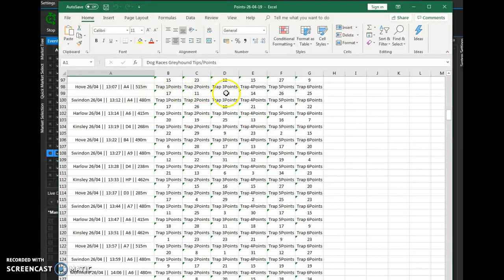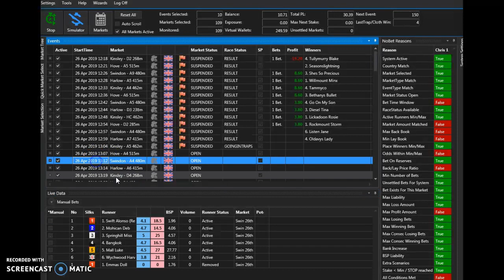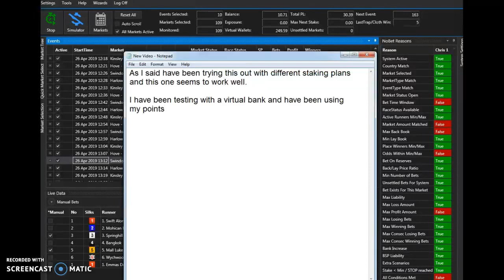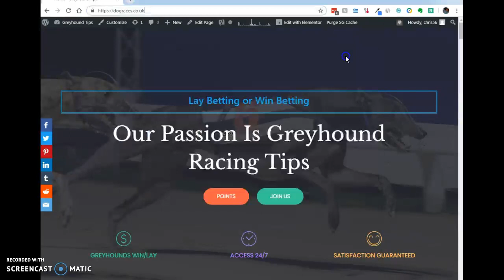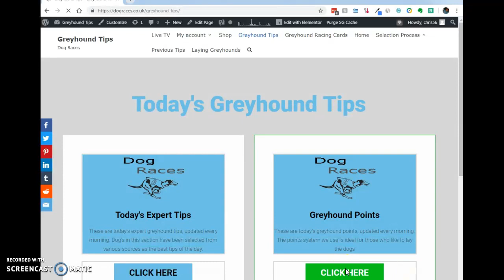How To Easily Make £30+ Everyday With BetBotPro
Easily make £30+ everyday using my Greyhound tips/points alongside BetBotPro.
I have been testing BetBotPro now for quite a few days and have tried lots of different staking plans.

The staking plan that works best for me in my testing was “Recovery” as can be seen in the video, I wanted to start with a loss to test the recovery process.

I used my greyhound tips/points as they appeared on my website, this morning. Selecting the 2 dogs with the lowest points, in some cases 1 selection was made and other times 3 were made.

The odds were set to be between 2.0 and 8.0, so a lay would only be made between those odds. I set the software to stop after making £30, this was achieved after only 9 races.

I lay greyhounds everyday and I have members right now on my
who are making a daily tax-free profit.